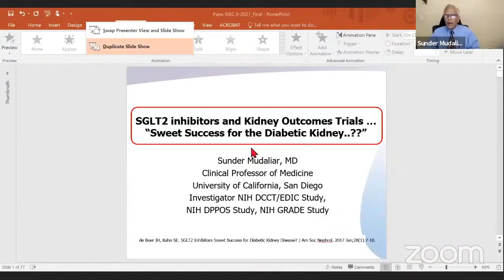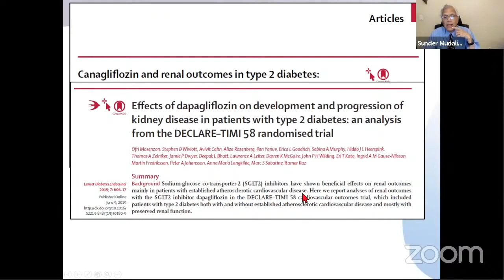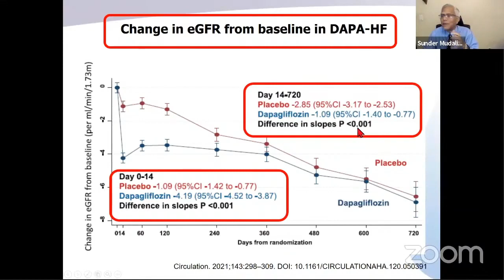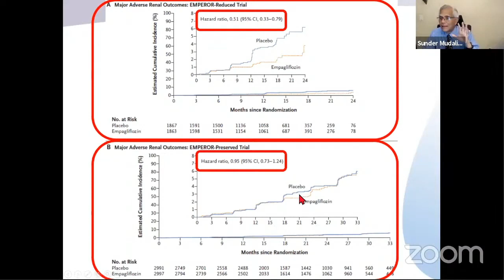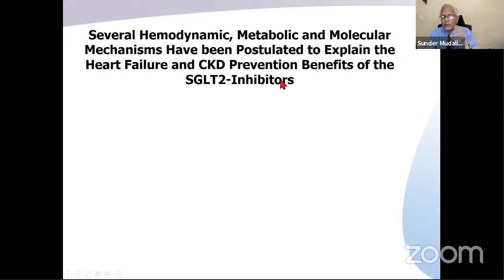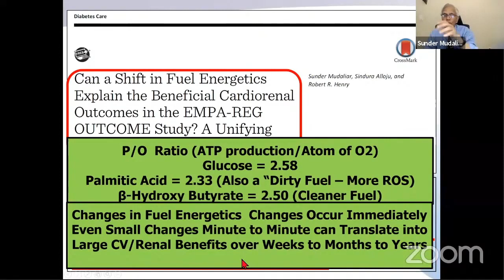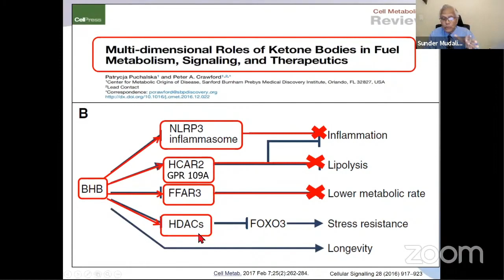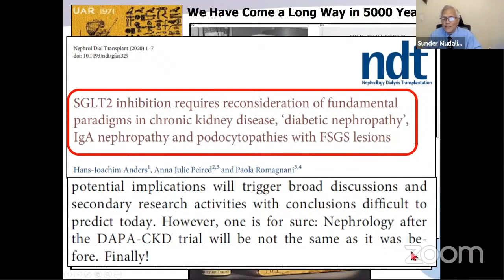SGLT2 inhibitors and kidney outcomes trials | IDEC 2021